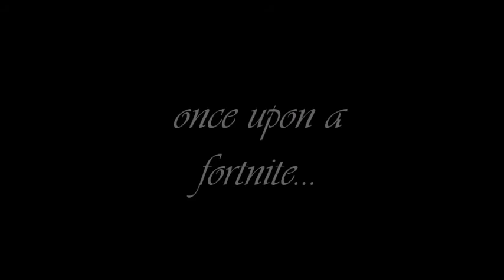Chanel Bag (But Its Perfectly Synced)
Song by killbunk
Song: Chanel Bag

100 views?